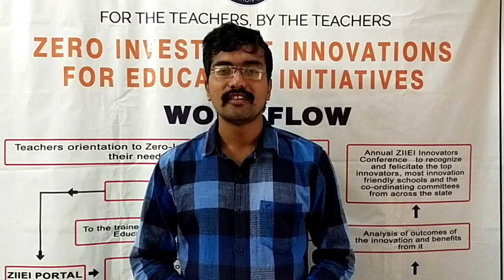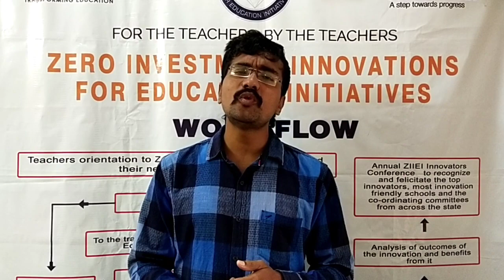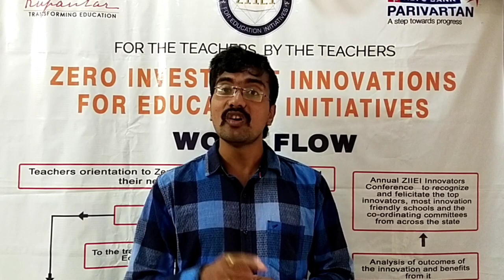| ZIIEI | Madhya Pradesh | Magic Of Singh | Telugu |